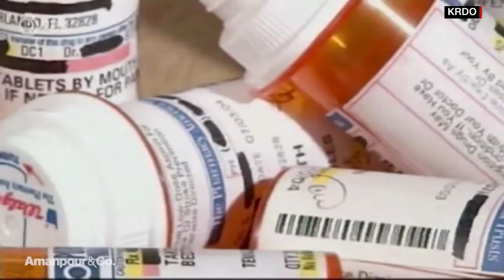A Gripping Account of the Opioid Crisis in Appalachia | Amanpour and Company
Nikki King was born in Kentucky, where she saw firsthand the devastating impact of the opioid crisis and became determined to give those suffering from addiction a fighting chance. She then moved to Indiana, where she established an innovative addiction program focusing on treatment and support rather than jail. Offered through the community hospital, Margaret Mary Health, the program could serve as a model for other parts of rural America – as King explains to Hari Sreenivasan.